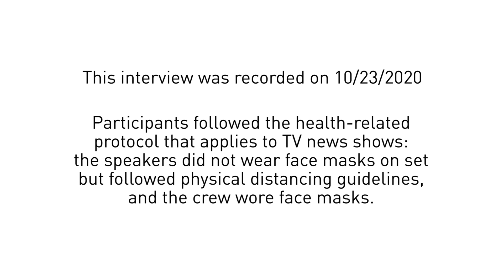Environment: Safran’s strategy to decarbonize air travel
In late October 2020, Safran’s Chief Technology Officer sat down to answer Group employees’ questions about “decarbonized” aviation, one of the big challenges facing Safran. The questions ranged from growth in air traffic to hydrogen, and on to biofuels and projects in the pipeline. Stéphane Cueille shares his strategic insights on all these topics in this interview.